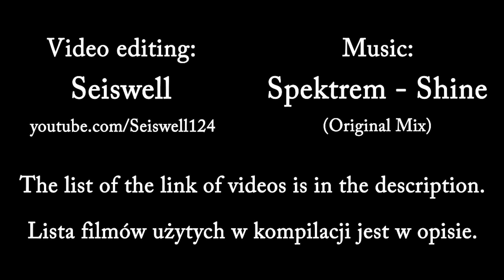Life is Awesome (#2)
People are Awesome 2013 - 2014
Awesome People GoPro
RedBull Amazing Video
Compilation Best of Web
Humans are Awesome